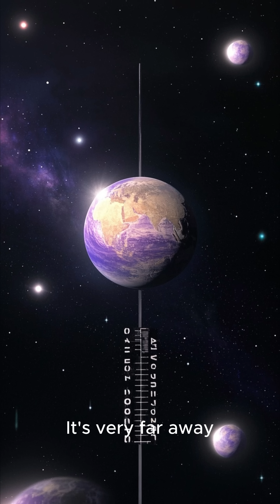Can Humans Ever Explore Pluto? The Frozen Frontier 🪐🚀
Pluto, once the ninth planet, now a dwarf planet — but can humans ever visit this distant, icy world? Discover the challenges and possibilities of exploring Pluto!